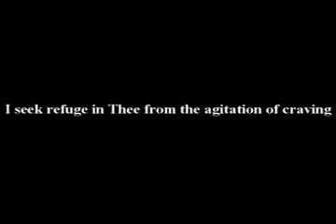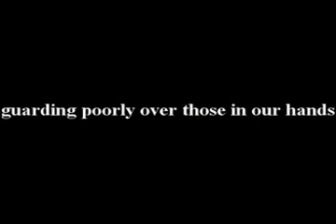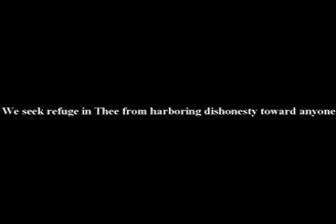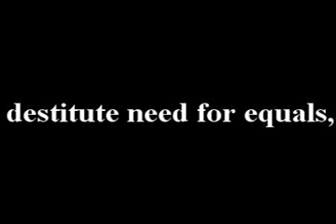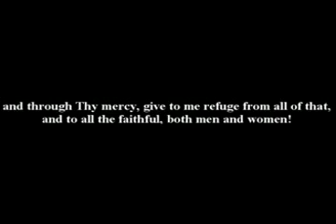Sahifa Sajjadiya 8 (His Supplication in Seeking Refuge)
Imam Ali ibn Hussain Zain al-Abideen's duas. This is the 8th one from the "Al-Sahifa As-Sajjadiya".